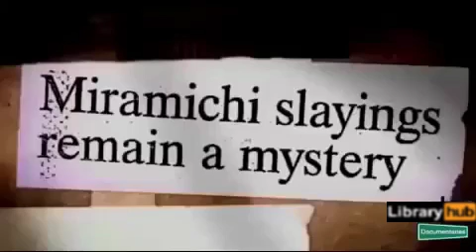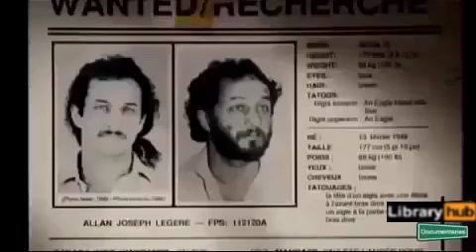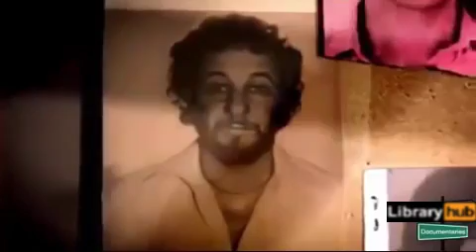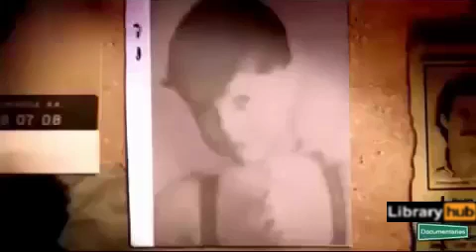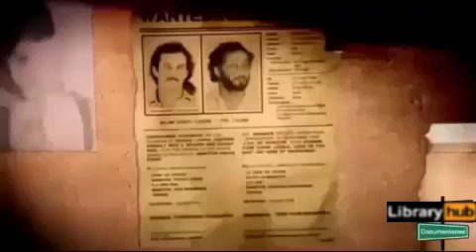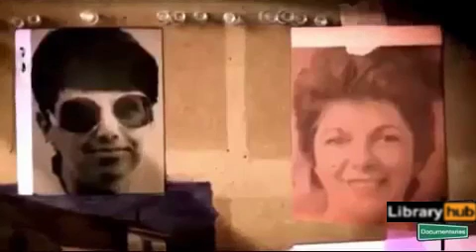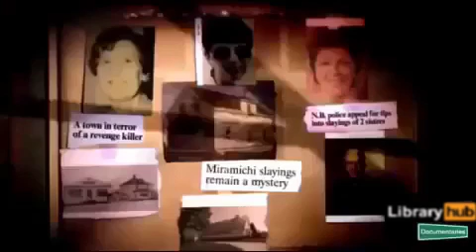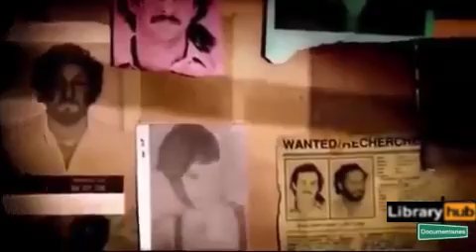The Documentary Serial Killer Allan Legere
Allan Joseph Legere (born February 13, 1948) is a Canadian rapist, arsonist, and serial killer, also known as the Monster of the Miramichi, in reference to a reign of terror he inflicted upon residents of the Miramichi River valley of New Brunswick in 1989.